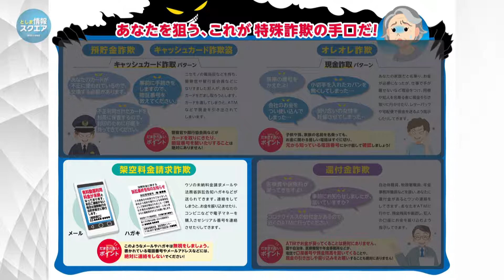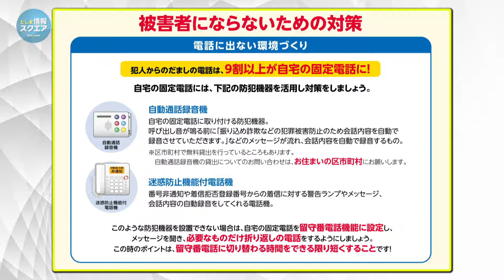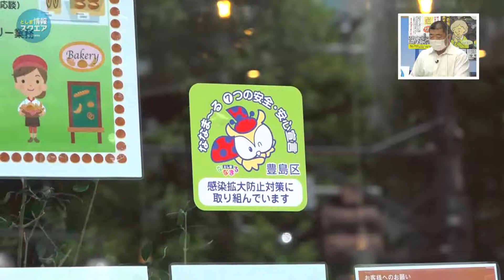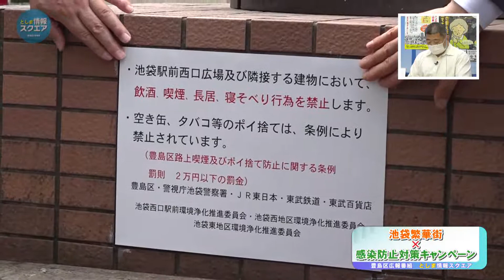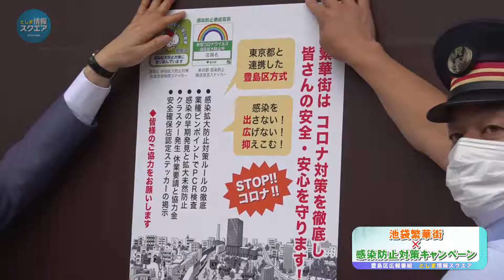ますます巧妙になる特殊詐欺にご用心！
特殊詐欺の手口について目白警察署よりお知らせです。
また、豊島区のコロナウイルス感染拡大防止の取り組みについてもお伝え致します。